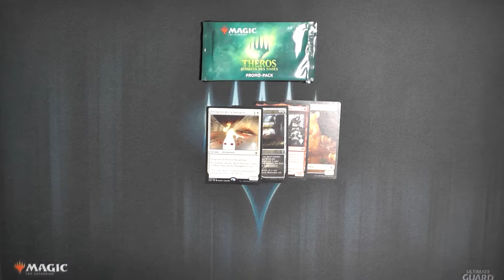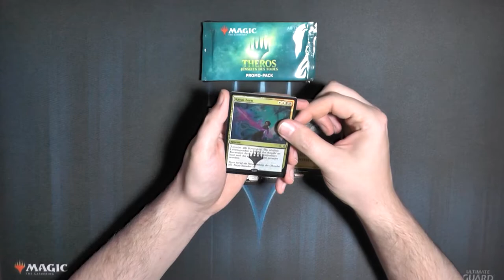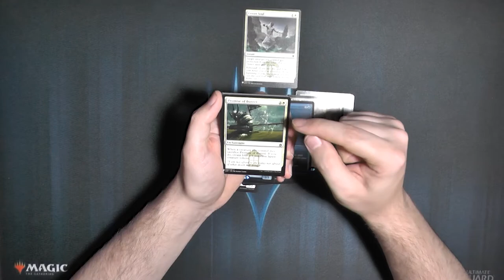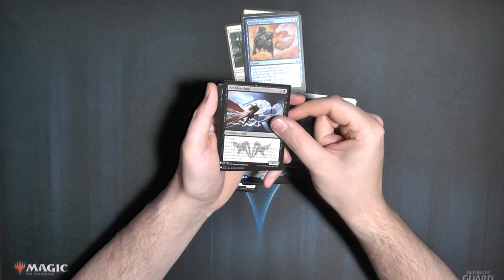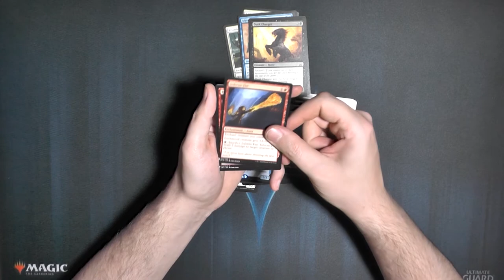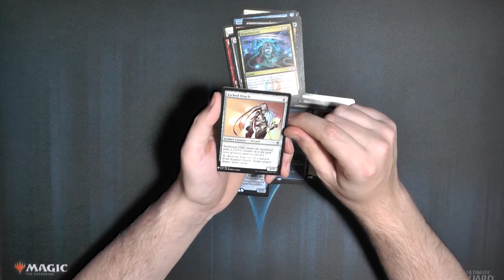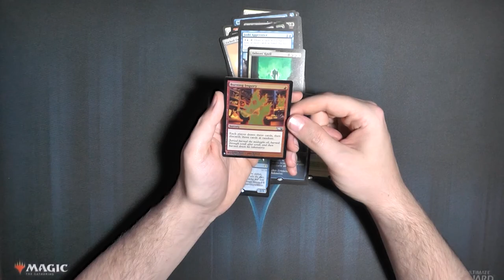Montags mehrere Booster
Heute fehlt mir leider ein einzelnes Produkt wie ein PreReleaseKit oder ähnliches und aus Zeitdruck hab ich mir selbst ein paar Booster zusammengeschmissen und daraus ein Opening gemacht.
Ich hoffe das ist okay für euch.